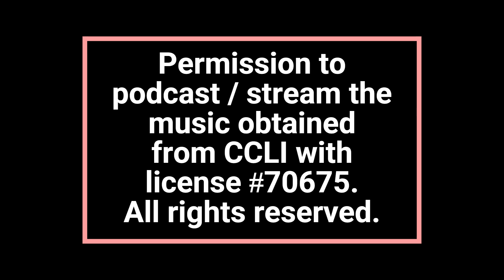Southside Uniting Time for Kids 14 02 2024 Made with Clipchamp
Our midweek video for children and families, this week exploring Mark 10:17-31